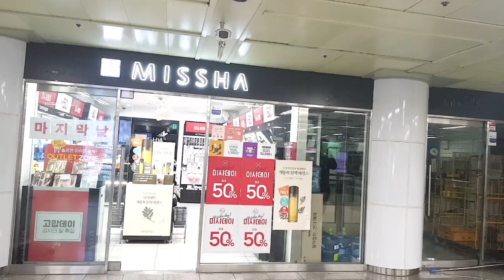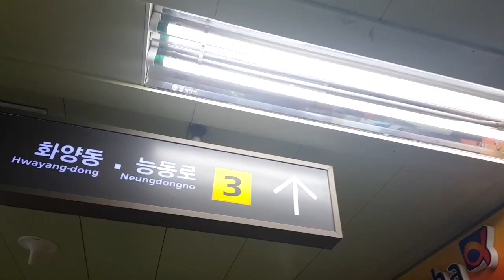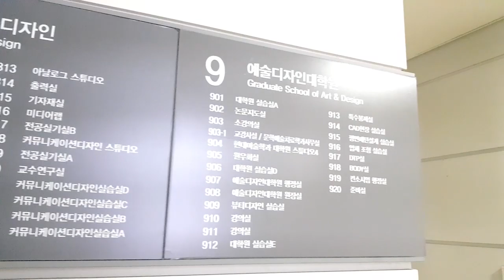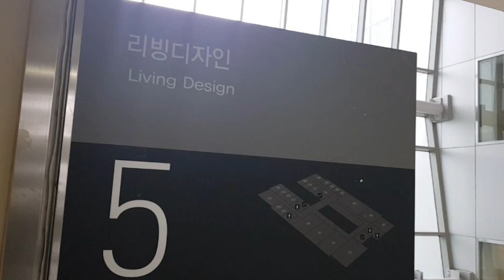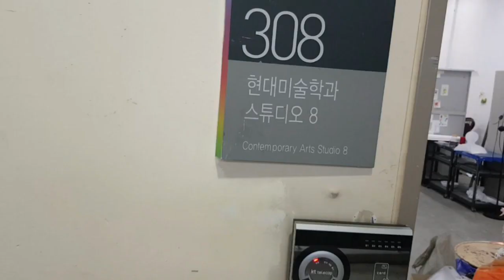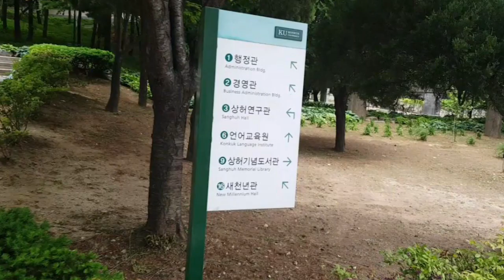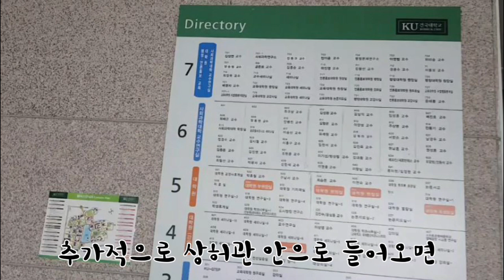이것만보면 건대 실기대회 가는길! 모든걸 알려드립니다!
2019 디자인 고흐
- 개꿀잼 주난T가 알려주는 건대 가는 길!
그리고 건대 디자인 대학 건물 구경!!!
완전 개꿀잼에다 가는길까지 친절하게 알려드립니당!!!